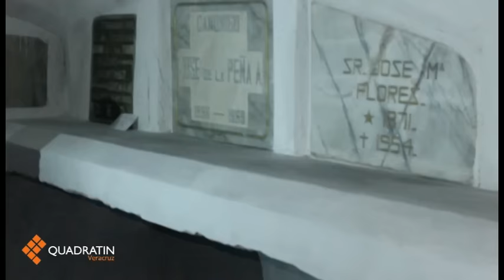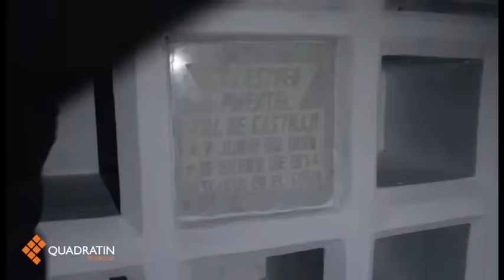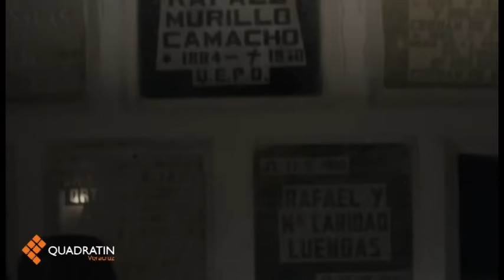Catedral abre sus criptas al público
Por primera vez, la Catedral de Xalapa abrió las puertas de las catacumbas debajo del suelo de la misma para que la gente interesada pudiera entrar a conocerlas